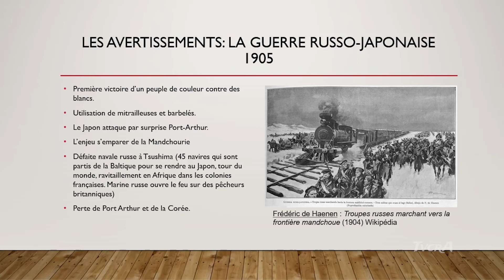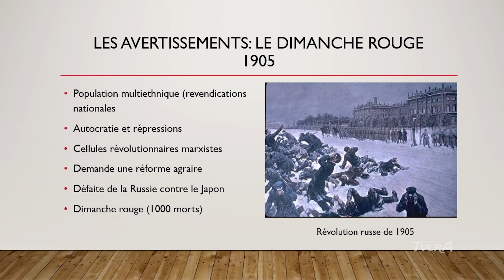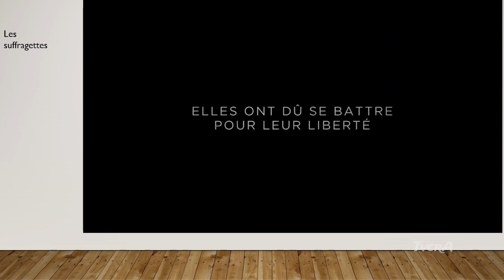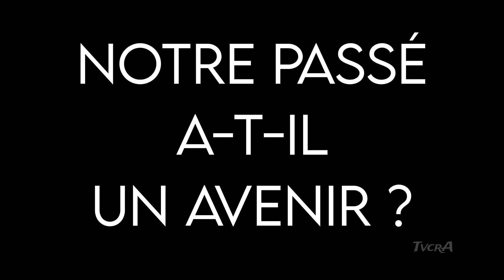Notre passé a-t-il un avenir ? 02 / 19 septembre 2022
dans cette épisode nous parlerons de la guerre russo-japonaise et les préludes de la première guerre mondial